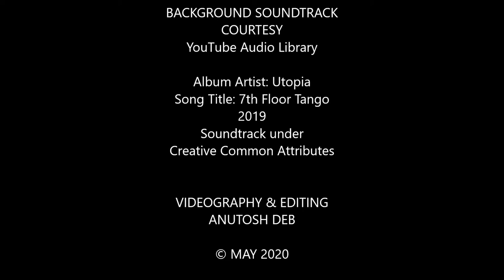TULIREKHA DEB'S FINE ART DEMONSTRATION